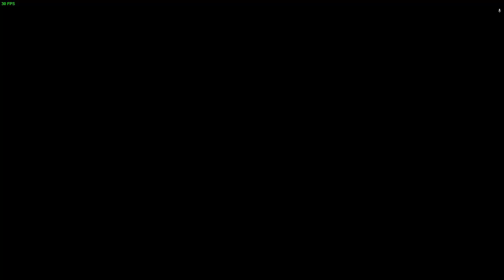BATTLEFİELD 1/ ÇAMUR VE KAN İÇİNDE/ 5. BÖLÜM